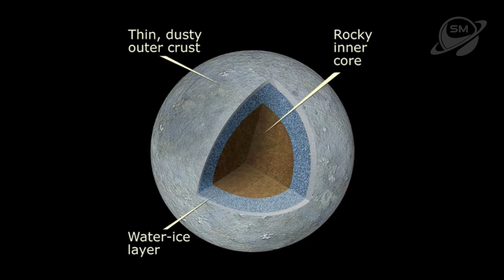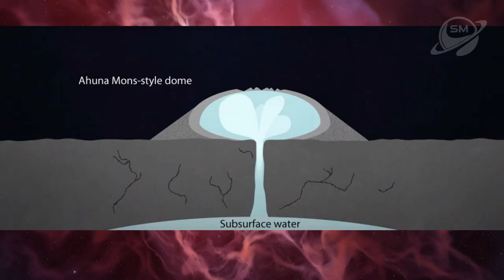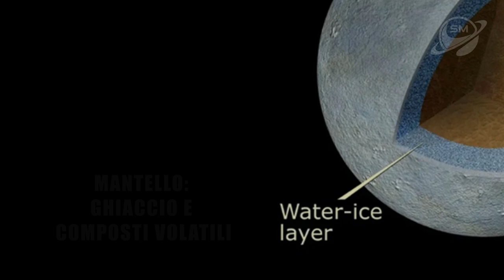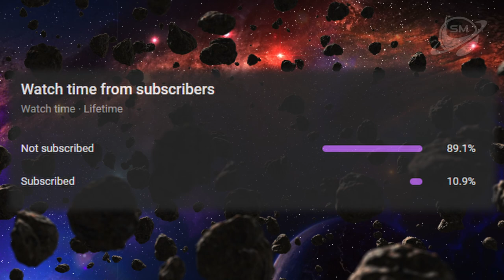Cerere: il Pianeta Asteroide Dimenticato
Plutone è l'unico pianeta nano del nostro sistema solare?
Nelle profondità dello spazio, nascosto ai nostri occhi, si trova un pianeta la cui temperatura superficiale raggiunge un minimo di -93 e un massimo di -34 gradi centigradi: stiamo parlando del nano dimenticato, l'oggetto più grande della fascia di asteroidi tra Marte e Giove. Chiamato così in onore della dea romana dell'agricoltura e scoperto nel 1801 dall'astronomo italiano Giuseppe Piazzi, Cerere è un corpo perfettamente sferico, nonostante sia bombardato quotidianamente da migliaia di piccoli asteroidi. Recentemente è stato oggetto di discussione tra gli scienziati, poiché molti ritengono che Cerere sia la nostra migliore opzione di studio.